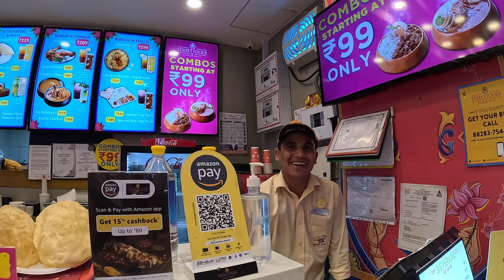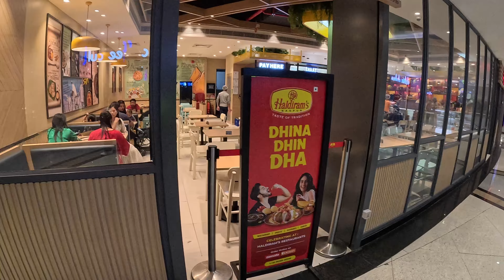Indian Tried to sell Aussie Nose Candy on the Street in Mumbai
Aussie Indian Travel Vlog